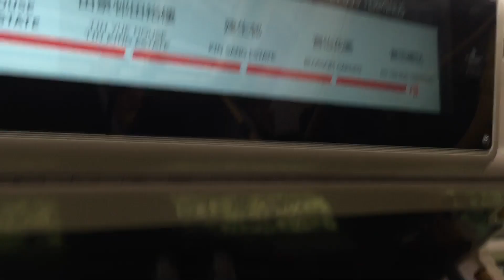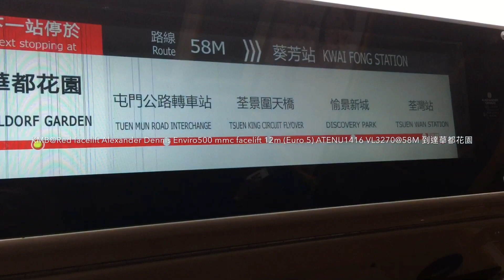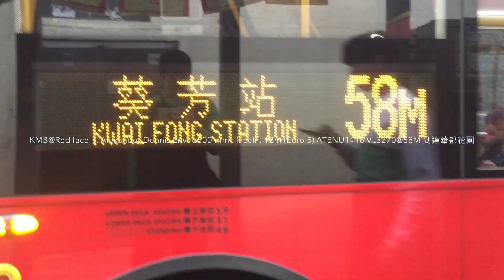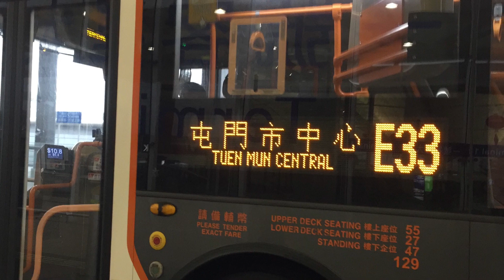2019-2-23 (Bus Vlog 1) Hong Kong Bus Alexander Dennis Enviro500 mmc facelift 12/12.8m (Euro 5 & 6)